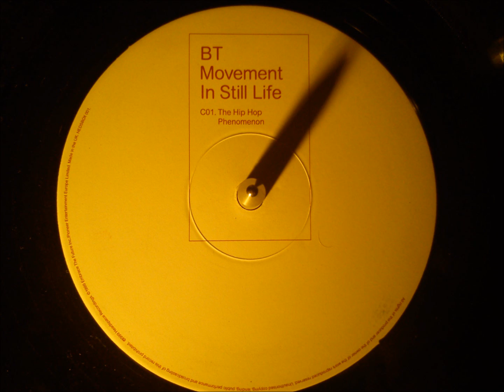BT - The Hip Hop Phenomenon ( Tsunami one remix )